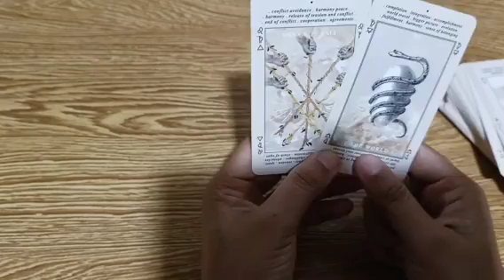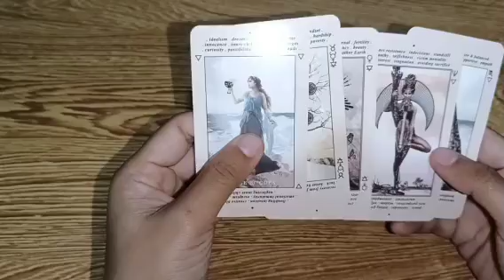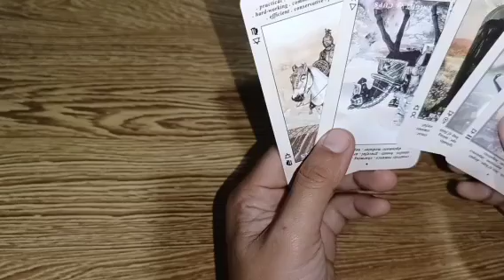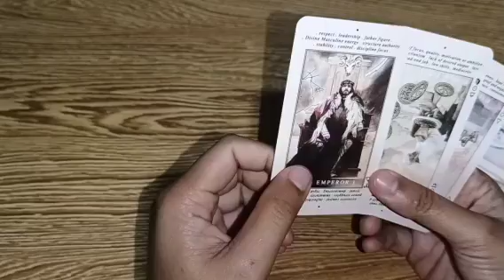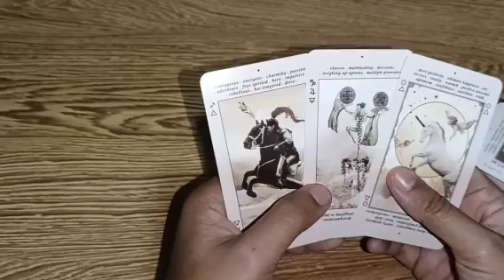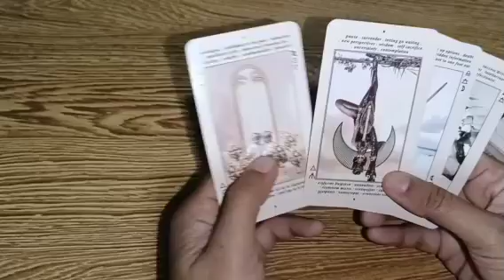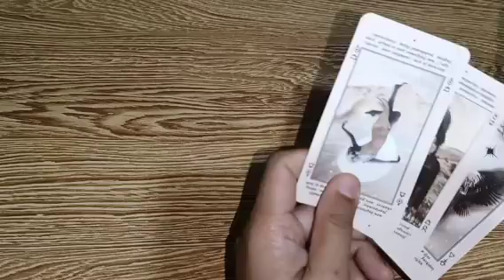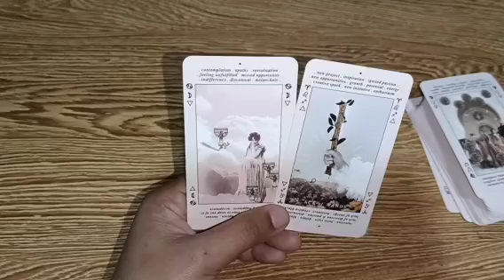ang nagustuhan ng person mo sayo ay hindi ka madaling magmove on.dahil unreplacesable sya sa puso mo